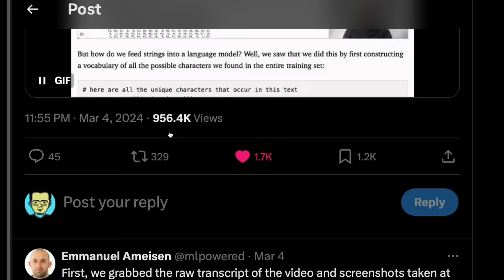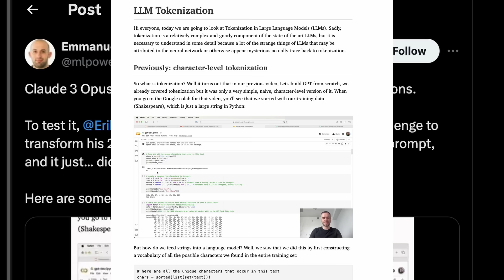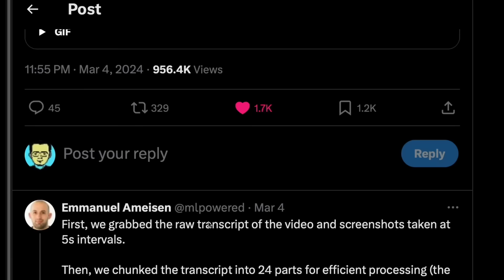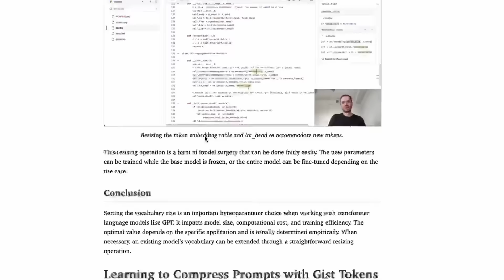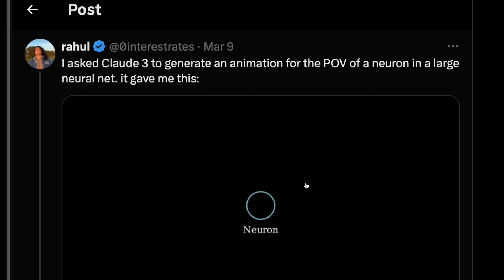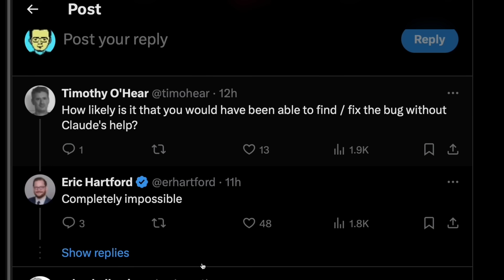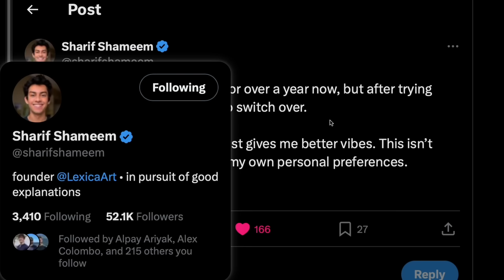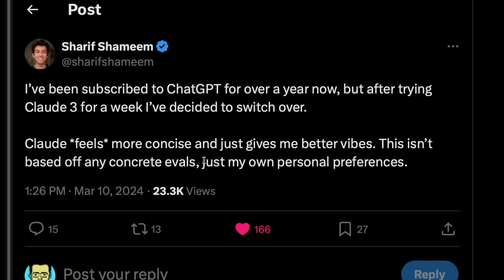CANCELED GPT-4 After Talking to Claude 3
People are cancelling their ChatGPT (GPT-4) Subscription after using Claude 3, Here's some examples and why!